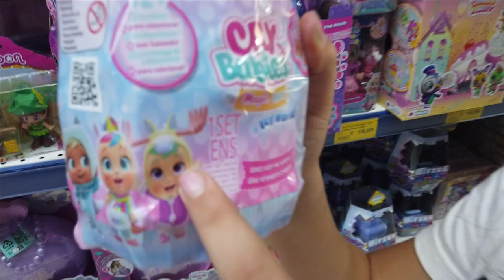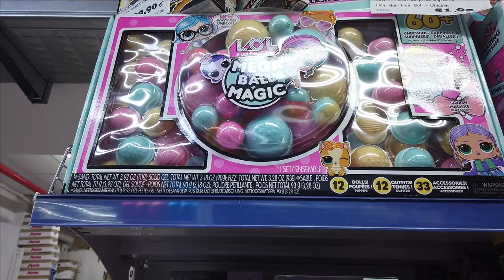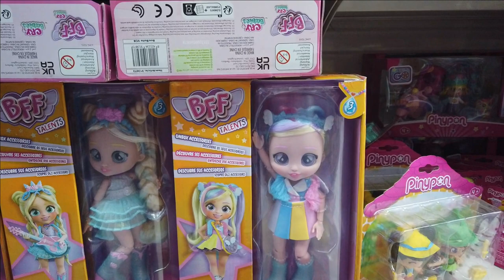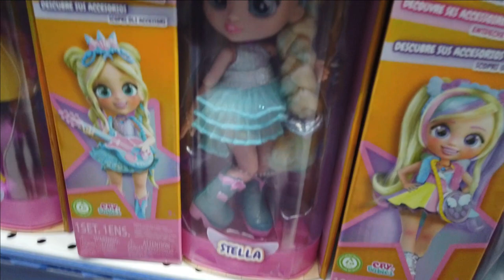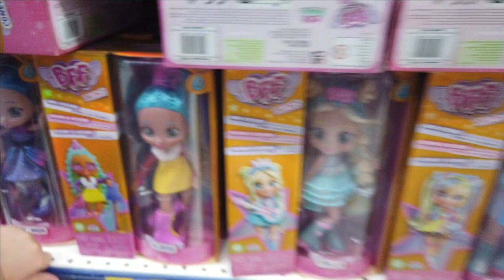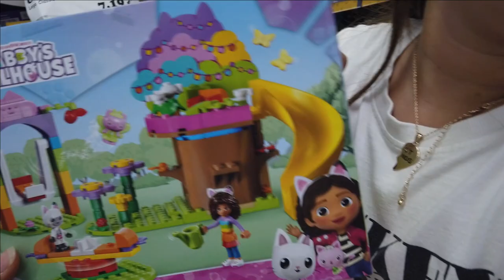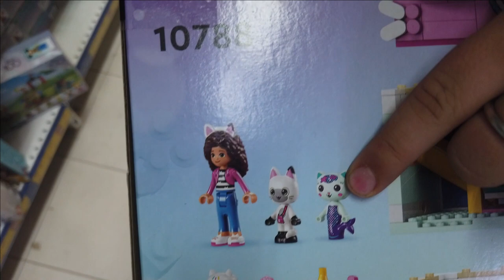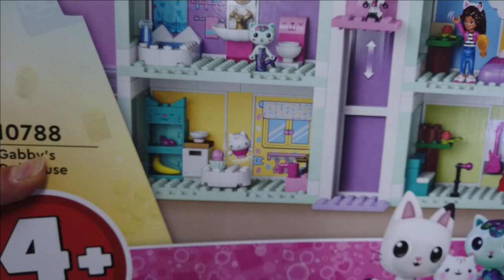MARIANNA FA UN REGALO A DEDE' e DEDE' LA PERDONA! ▪️ Vlog ▪️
In questo nuovo video Marianna delle Sorelle Pazzerelle fa un regalo a Dedè e Dedè la perdona, come nel video ti ignoro Dedè è arrabbiata con Marianna e Marianna decide di fare un pacco regalo a Dedè per farsi perdonare da Dedè; Marianna vuole fare una sorpresa a Dedè perchè è arrabbiata con lei e compra una bambola per Dedè e Dedè la perdona, come nel video Marianna riceve una sorpresa da mamma Marzia e si commuove.

🎬 GUARDA CONDIVIDI I VIDEO E METTI UN BEL 👍🏼

  🌈🌈🌈🌈ALTRI FANTASTICI VIDEO 🌈🌈🌈🌈
🌺 MARIANNA si è FATTA le TRECCINE al MARE e DEDE' E' GELOSA e le VUOLE ANCHE LEI